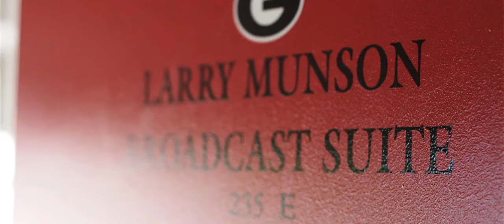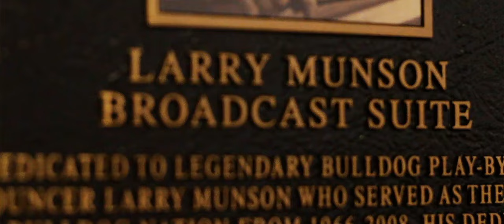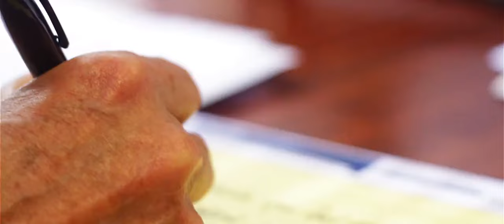To Larry Munson, Cloud 9, Bulldog Heaven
In a recent online video, Bulldog broadcaster Loran Smith composes thoughts to Larry Munson on the LSU game played two weeks ago.  Grab your tissues before you watch this one!